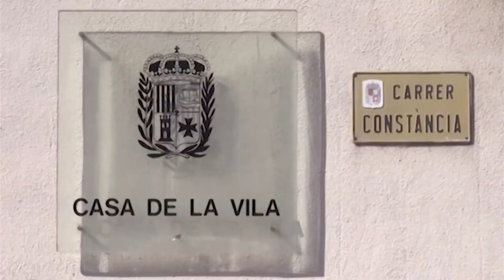CONNECTICAT: 'Sant Carles de la Ràpita' o 'La Ràpita'? Escoltem l'opinió dels veïns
'Sant Carles de la Ràpita' o 'La Ràpita'? Vam sortir al carrer per saber l'opinió dels rapitencs i rapitenques sobre el canvi de nom del poble.